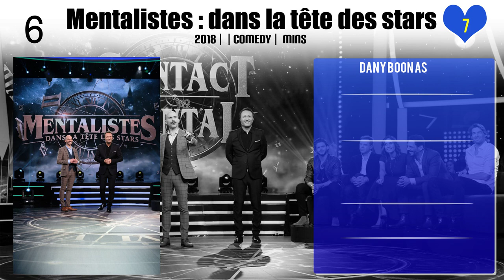Dany Boon Top 10 Movies of Dany Boon| Best 10 Movies of Dany Boon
Top 10 Movies of Dany Boon

Find the list of movies by Dany Boon you can find more information, movie trailers, posters, reviews, youtube links in below link.

6.Gad Elmaleh - 20 ans de scène !

Please Comment down your favorite movie of Dany Boon